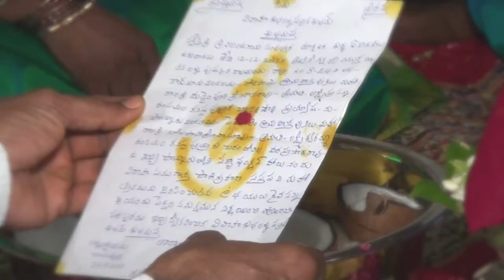PONNURU ENGAGEMENT PROMO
WEDDING ANDHRAPRADESH HYDERABAD ABI DIGITALS WEDDIN PLANNERS
MARRAIGE
PONNURU GUNTUR